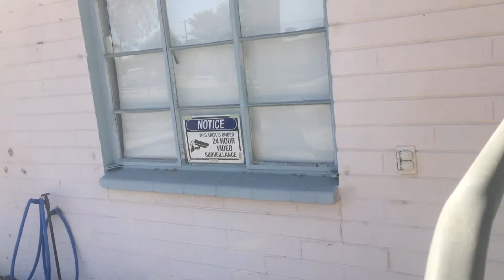1017 n. Coolidge Ave move in video